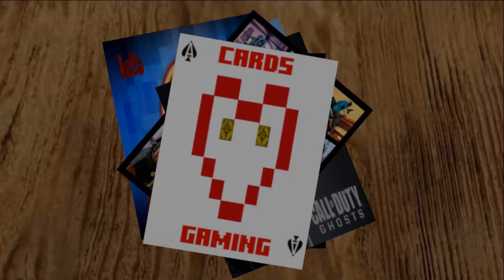Hide N Seek - The HIVE Server